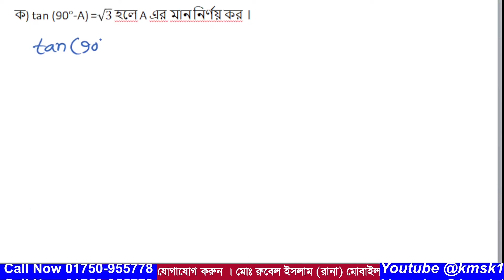প্রশ্ন নং-07 । এসএসসি 2023 । ঢাকা বোর্ড । অধ্যায়-09 ( ত্রিকোণমিতিক অনুপাত ) নবম ও দশম গণিত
আমাদের এই ভিডিওটিতে  2023 সালের এসএসসি গণিত পরীক্ষায় ঢাকা বোর্ডে  07  নাম্বারে  যে সৃজনশীল প্রশ্ন আসছে তা সহজ পদ্ধতিতে সমাধান করা হয়েছে । উক্ত সৃজনশীল প্রশ্নটি নবম দশম শ্রেণির নবম  অধ্যায় ( ত্রিকোণমিতিক অনুপাত  ) থেকে দেওয়া হয়েছিল । আশা করি ভিডিওটি শিক্ষার্থীদের উপকারে আসবে ।আর ভিডিওতে  যেকোনো অনাকাঙ্খিত ভুলের জন্য  আমি আন্তরিকভাবে দুঃখিত এবং ক্ষমা প্রার্থী । সকলের জন্য দোয়া ও ভালবাসা রইল আর আমার জন্য সকলের কাছে বিনীতভাবে দোয়ার দরখাস্ত রইল ।